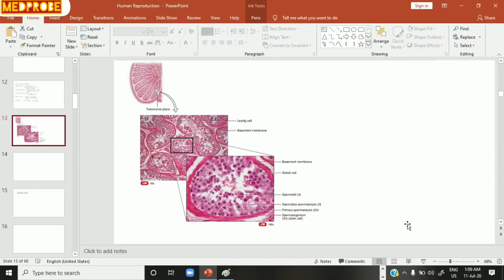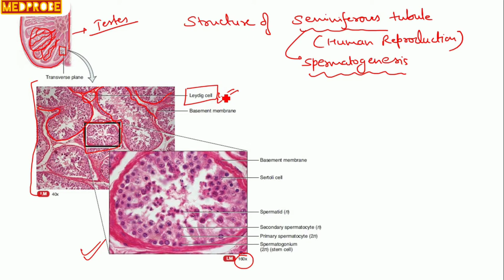Seminiferous tubule|Human Reproduction|Class-12 Biology| Histology of seminiferous tubule| NEET 2020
Follow on Telegram:  NEET UG- Med Probe (Discussion)